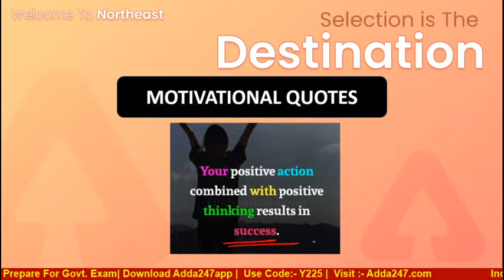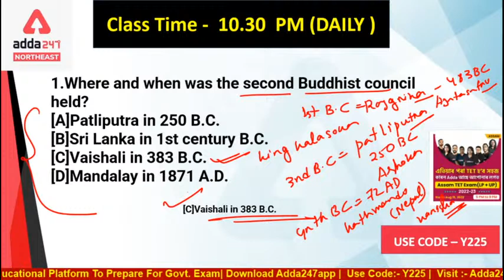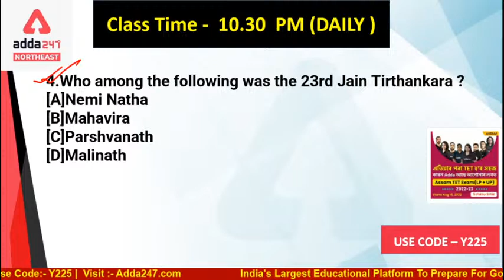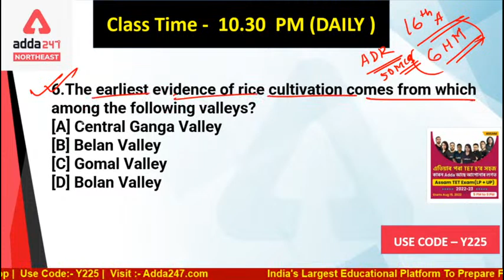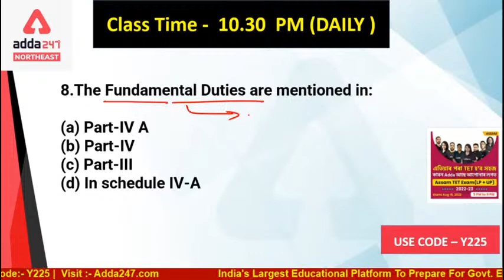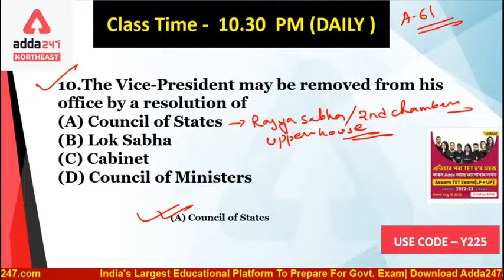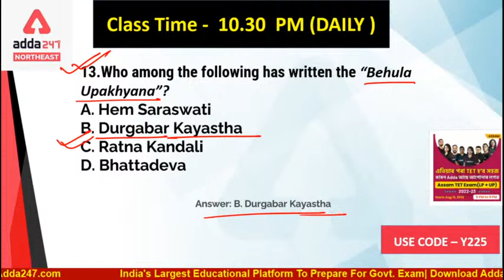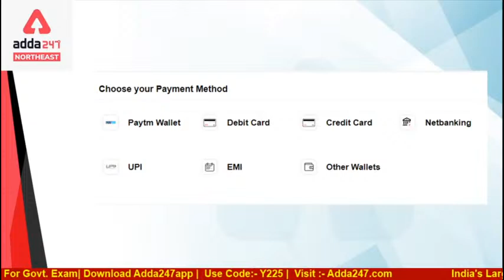Direct Recruitment Grade 3 & 4 Exam 2022 | Most Expected Question | SOCIAL SCIENCE GK | SET- 22